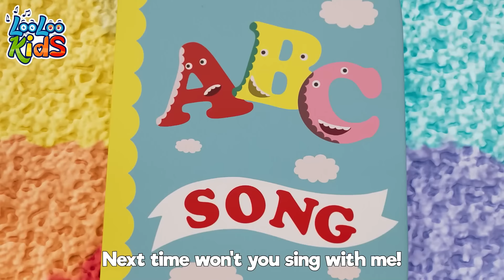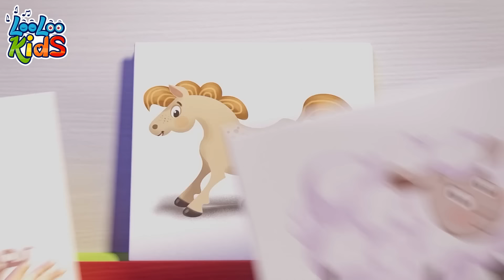ABC Song 🤩 30 MIN - BEST OF Toddler Sing Along Videos - S1EP63 - Fun and Play MIX - LooLoo Kids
Master the alphabet with 'ABC Song 🤩 BEST OF Toddler Sing Along Learning Videos - Nursery Rhymes by LooLoo Kids'! This educational video is a fantastic resource for toddlers beginning to learn their ABCs. Featuring a compilation of the best sing-along nursery rhymes from LooLoo Kids, this playlist is designed to promote letter recognition and early reading skills through catchy tunes and vivid animations. Each rhyme is crafted to hold young learners' attention while making learning fun and interactive. Ideal for at-home or classroom learning, this collection ensures a joyful educational experience for the littlest viewers!